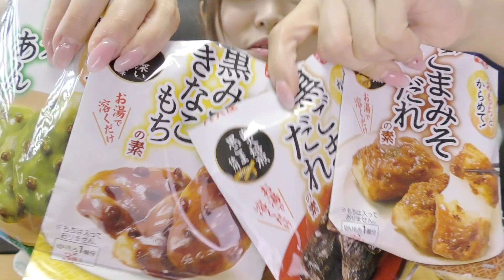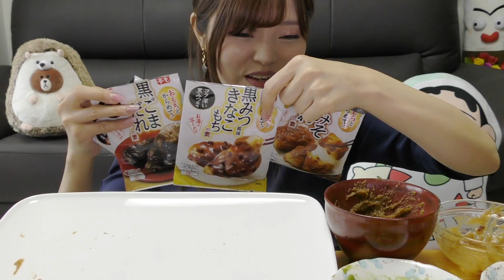【モッパン】よもぎ餅をいろんな味で美味しく食べる♡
動画で紹介しているものはブログの方でも詳しく載せている時もあるのでよければブログの方もチェックしてみてください ⸜(* ॑꒳ ॑* )⸝

(๑•̀ㅂ•́)و✧

〒02098
POSTORAGE, 3F, 289, Mangu-ro, Jungnang-gu, seoul, Korea
togimochi宛

(注) とぎもちまで届くまでに間でいくつかの場所を通すためかなり時間がかかる可能性があります。また、手紙などにTwitterやInstagramのID、Eメールアドレスなどを書いてくださると助かります。